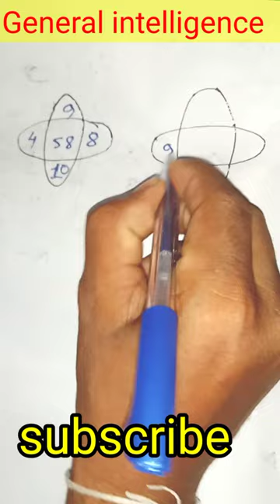General intelligence jay education maths scam